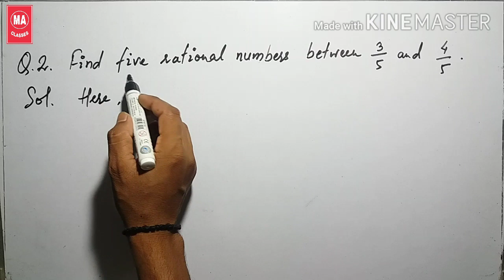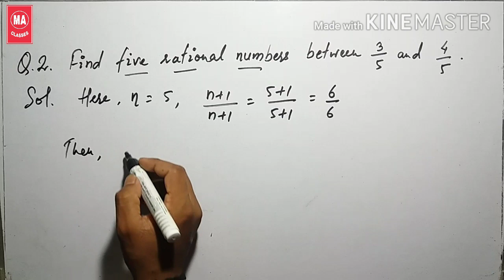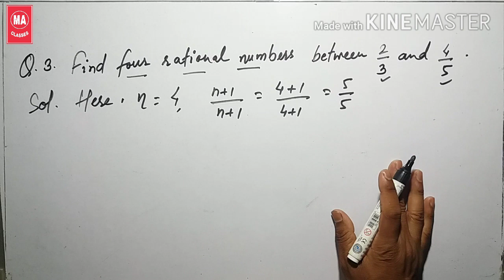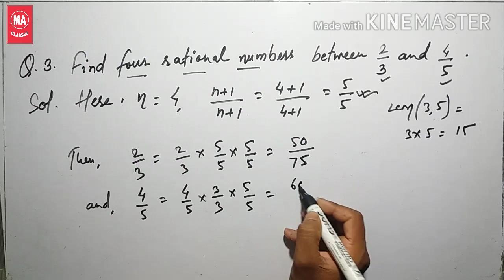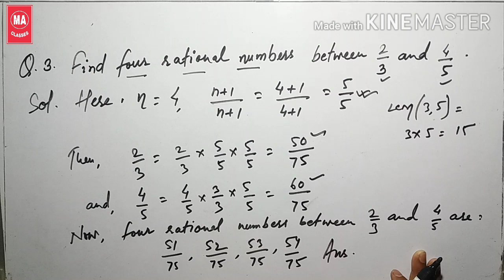Rational numbers between 3/5 and 4/5 Rational numbers between 2/3 and 4/5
Rational numbers between 3/5 and 4/5
Rational numbers between 2/3 and 4/5

Is video mein 3/5 and 4/5
Aur 2/3 and 4/5 ke beech ke rational numbers ko find karne ke liye sikhaya gya h. Aur bahut he easy way mein sikhaya gya hai. Aur hum umeed karte hain ki apko acche se samajh mein ayega.
Shukriya !